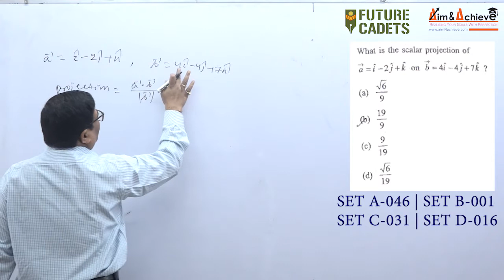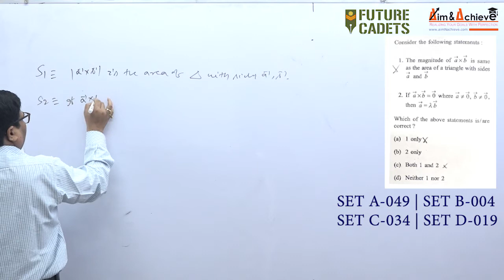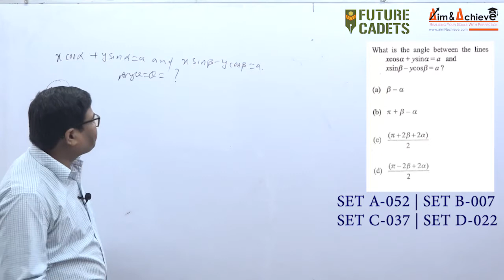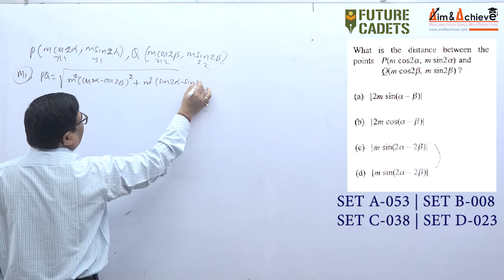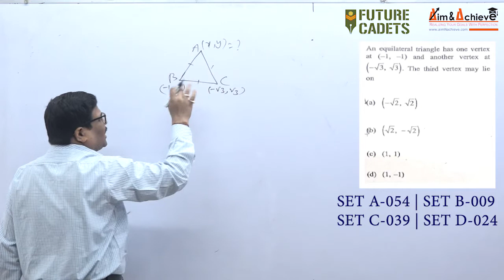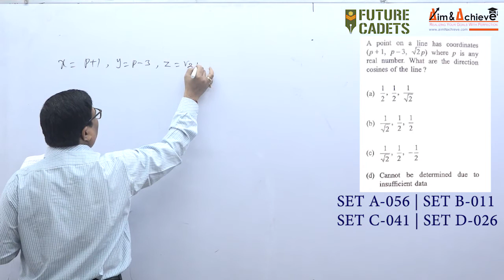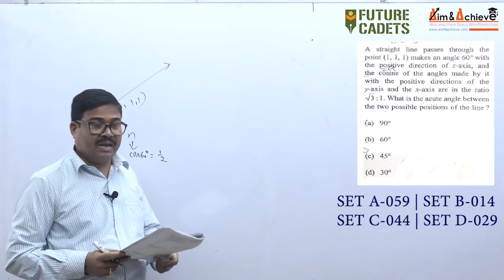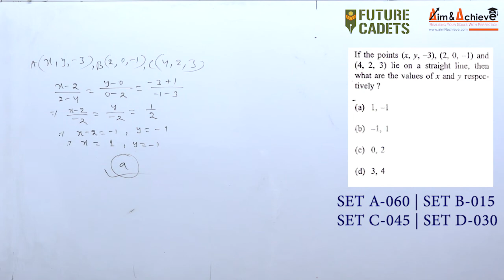NDA 2 2019 Maths Solutions with Tricks | NDA 2 2019 Question Paper Solving | UPSC NDA 2 | Part-4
NDA 2 2019 Answer Key and Solution - Mathematics - Questions 1 to 15 of set A

We will be posting more such videos in the coming days. So, kindly subscribe to our channel and hit the bell icon to never miss an update and please share this video with your friends who are preparing for NDA exam this year.

You can get access to the full NDA course named NDA 100 including test series and mock test papers.